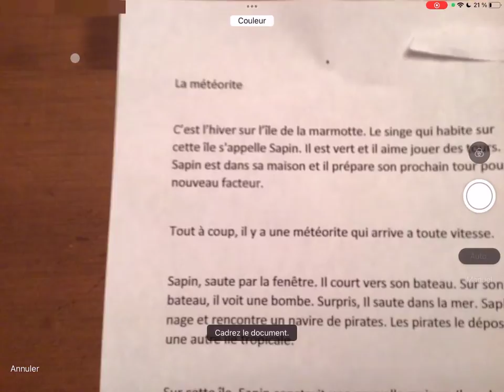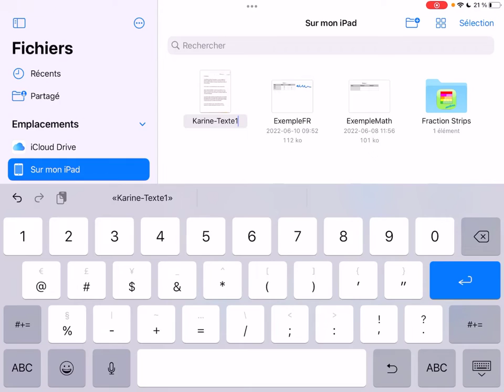Fichiers - Numériser un document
iPad - Utiliser l'application Fichiers pour numériser un document en pdf